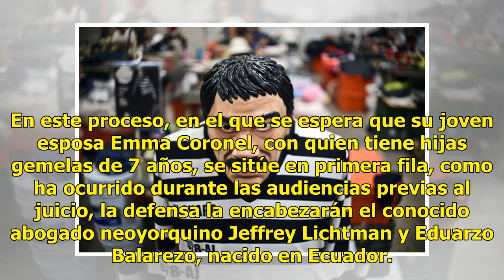“El Chapo”, en la hora cero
Podría afrontar cadena perpetua tras ser juzgado NUEVA YORK (EFE).— El mexicano Joaquín “El Chapo” Guzmán afrontará a partir de hoy en Nueva York un juicio por narcotráfico que le puede costar la cadena perpetua, en un proceso muy mediático que se prevé dure más de tres meses y que empezará con la e...